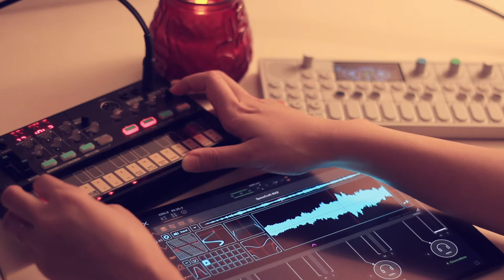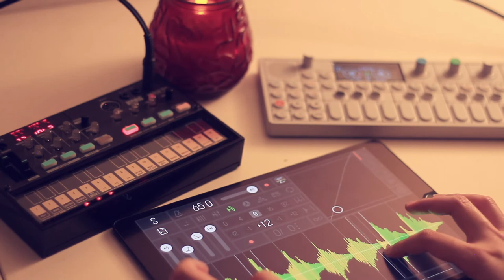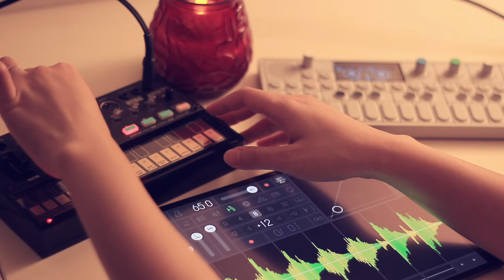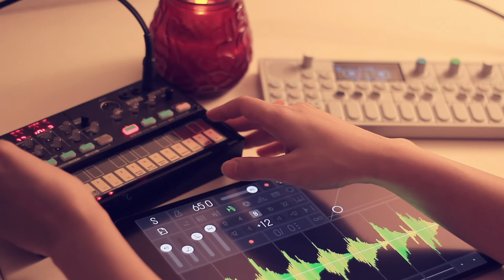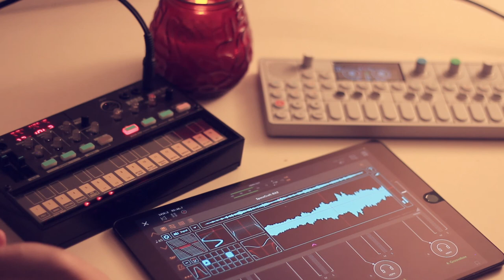Ambient #20 op1 + volcaFM + AUM(Samplr/SpaceCraft/GrooveBox)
Reverb plugin: Valhara Shimmer/Space designer(logic X)

Please relax and make yourself comfortable☁️